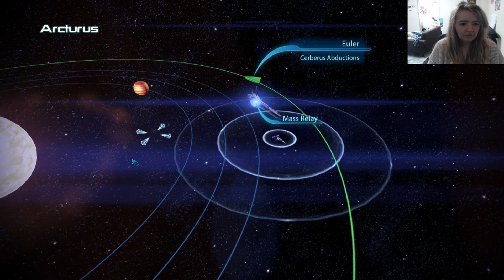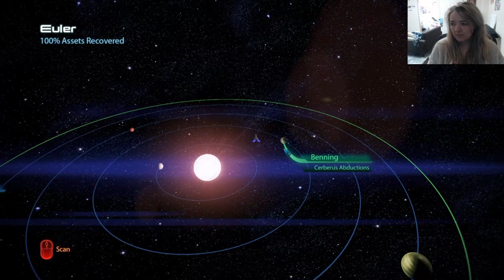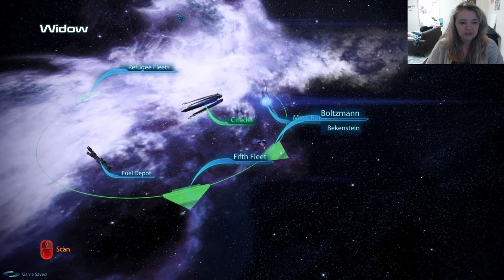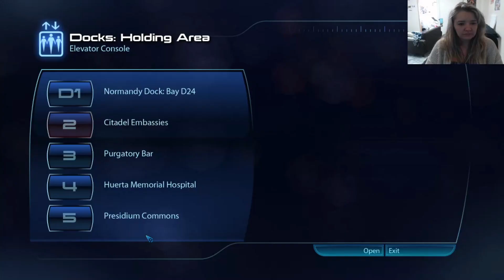Episode 54: Drinking Too Much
Welcome to Mass Effect 3! Today we help some colonist against Cerberus and have a little too much fun in the Citadel